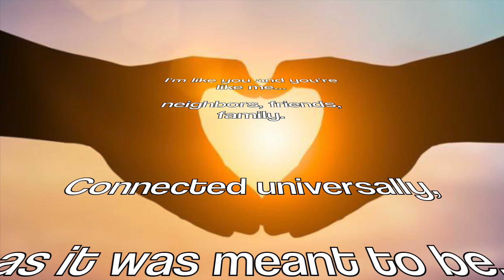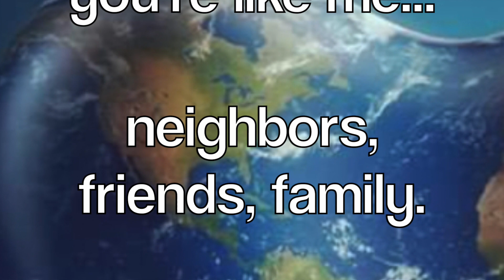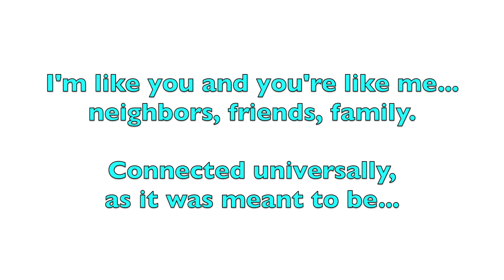A song to celebrate MINDFULNESS, Connections, by Glenn Colton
Connections written by Glenn Colton. Featuring vocals by Sue Kincaid, Adam Colton & Liz Colton.